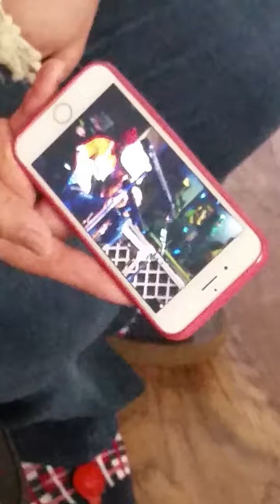Bruno Mars sing alike